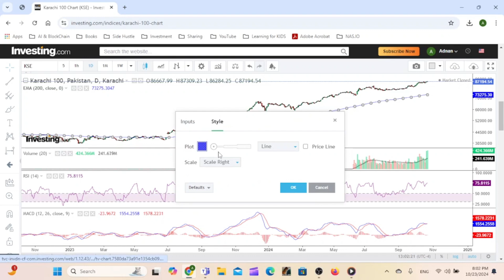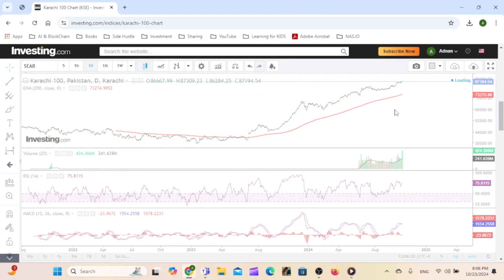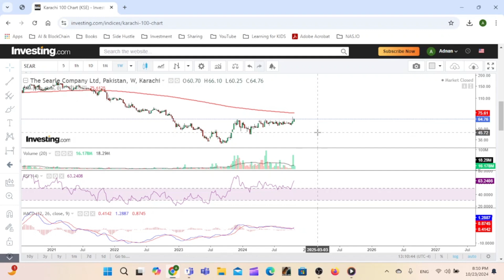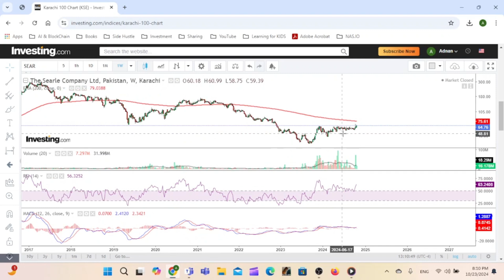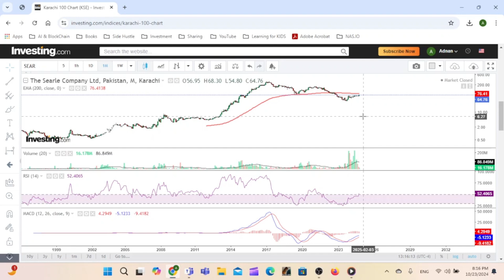📈 Searle's Share Price & KSE 100 Index Predictions! 📊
In this video, we dive into the next price target for Searle, a leading company engaged in the manufacturing of pharmaceutical and consumer products, in collaboration with well-known international brands. We'll be breaking down the key resistance levels that Searle's stock might face and sharing my hypotheses on its future price movement. 🧩

Here's what you'll learn in this video:

🔍 Searle's Share Price Analysis: A detailed breakdown of the stock’s current performance, and what key resistance levels could affect its movement.
📉 Future Price Predictions: Insight into the potential next price targets for Searle, based on technical analysis and market trends.
📊 KSE 100 Index Milestone: Today, the KSE 100 Index crossed 87,000 points — a historic high! 🚀
📢 My Prediction: KSE 100 Index Target — 110,000 to 115,000 points! 🔔
📅 What This Means for Investors: Tips on how to navigate this rising market and maximize potential opportunities.
Whether you're a seasoned trader or a beginner investor, this video will provide essential insights to help you make informed decisions. Don’t miss out on these strategic predictions!

Join us on this journey to financial literacy and take your first steps towards successful investing

Looking to get more tailored advice on investments or need help with portfolio assessment?

🔥 Don't forget to:
 and expert analysis on investing in the Pakistan Stock Exchange (PSX).
👉 Share your thoughts and questions in the comments below—let’s grow together!

Searle share price target Next target for Searle stock
Searle resistance levels Searle price prediction PSX
Future of Searle Pharmaceuticals KSE 100 index historic high
KSE 100 index prediction 110,000
How to analyze stock price resistance
Technical analysis of Searle stock
KSE 100 index next level
Best stocks to invest in PSX
Searle share forecast
KSE 100 index 87,000 milestone
Stock market predictions Pakistan
Investment tips for PSX traders
Financial market analysis PSX
How to invest in KSE 100